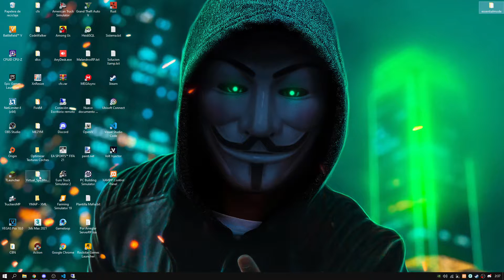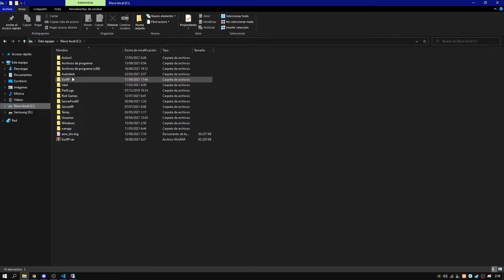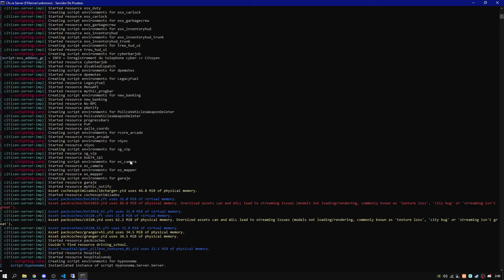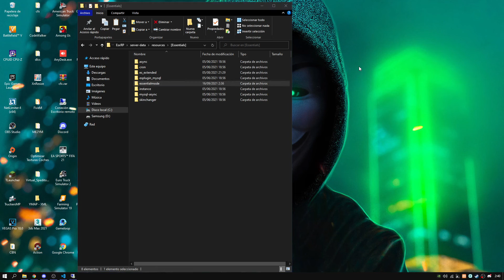Actualizar essentialmode a la ultima versión 6.4.2 FiveM 2021